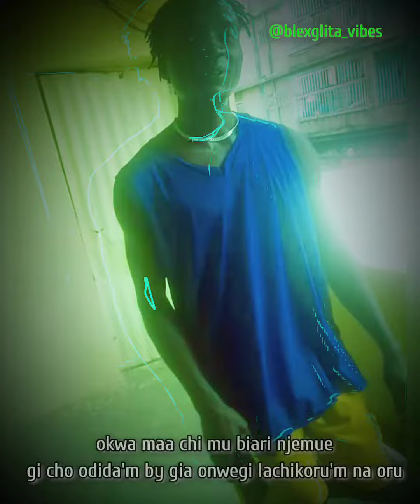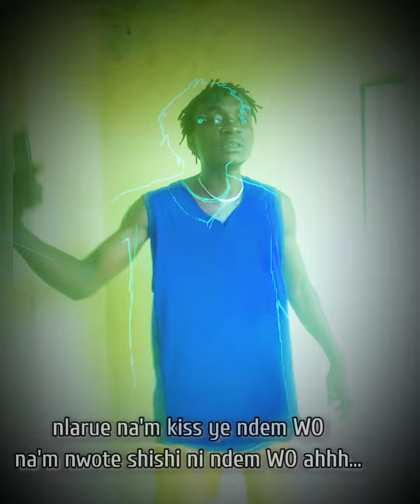Blexglita Ndem wo video + lyrics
your favourite blexglita song "Ndem wo"
with this spiritual body of work expressing my passion And love for My people, this songs is all about my root and origin..